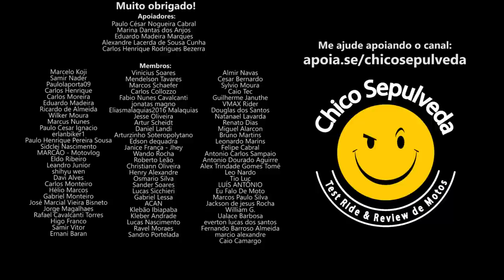TUDO É MAIS CARO - Moto Custom não tem custo benefício